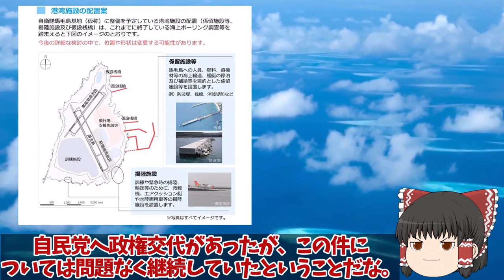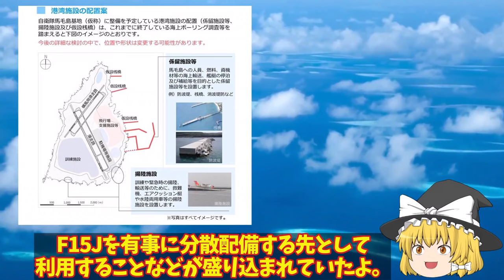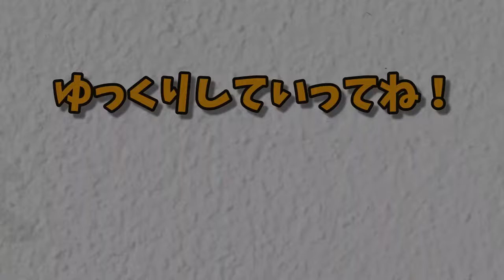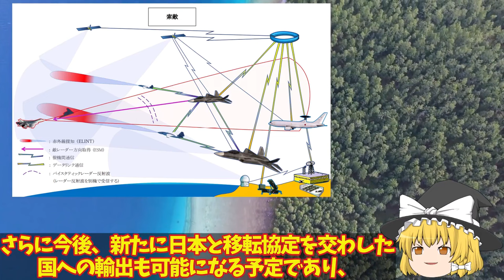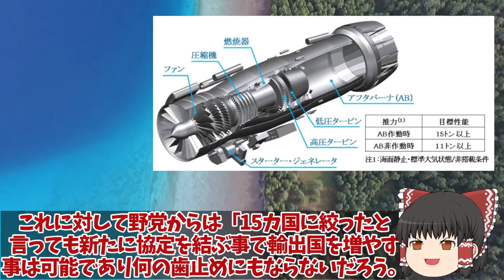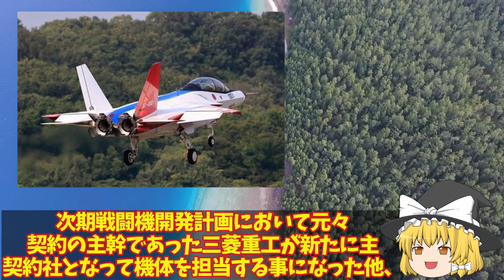【ゆっくり解説・軍事News】陸海空自最強 馬毛島基地計画加速着工から1年いずも・かが米空母係留【スペシャル・特集】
陸海空自最強 馬毛島基地計画加速着工から1年いずも・かが米空母係留【スペシャル・特集】

11防衛省ついに本気で馬毛島基地計画加速着工から1年いずも・かが米空母係留可能？F35B・C戦闘機訓練開始か！

12海自P1哨戒機部隊ついに2連覇達成P8超えか！シードラゴン2024米原潜刈りで脅威中国には対応できない能力解説？

13英国取りにキタXF9開発者も驚く次期XF9技術もっとヤバイ！F3戦闘機輸出15カ国限定で2035年配備開始？